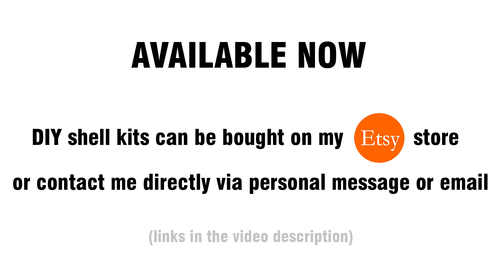custom Pokemon ruby GBA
etsy listing for the GBA shell bellow